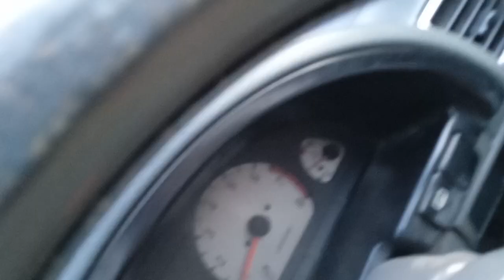Beautiful Place in Kasur | Ganda Singh Border Road Kasur | City Kasur Vlog | Mela Baba Bulleh Shah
Hi,

Kasur is a historical city located in the Punjab province of Pakistan. It's known for its rich cultural heritage, historical significance, and traditional markets. If you're planning to visit Kasur, here are some places you might want to explore:

Baba Bulleh Shah's Shrine: This shrine is dedicated to the famous Punjabi Sufi poet, Baba Bulleh Shah. It's a place of spiritual significance and attracts many devotees and tourists alike.

Ganda Singh Wala Border: If you're interested in witnessing the daily flag-lowering ceremony between Pakistan and India, you can visit this border point. The ceremony is similar to the more famous Wagah Border ceremony.

Kasur Museum: This museum showcases the history and culture of Kasur. You can find artifacts, ancient coins, and historical documents that offer insights into the region's past.

Kasur River Bridge: This old bridge is an iconic landmark in the city. It provides a great view of the river and is a popular spot for locals and visitors.

Shrine of Hazrat Baba Bulleh Shah: Another significant shrine dedicated to the Punjabi Sufi saint, Hazrat Baba Bulleh Shah. It's a serene place for spiritual reflection.

Shrine of Shah Kamal Chisti: This shrine is dedicated to Hazrat Shah Kamal Chisti, a Sufi saint. It's known for its intricate architecture and peaceful ambiance.

Phoolnagar: A small town near Kasur known for its rose cultivation. It's a beautiful place to visit, especially during the rose season when the fields are in full bloom.

Changa Manga Forest: While not directly in Kasur, this man-made forest is located nearby and is a great spot for nature lovers. It offers picnic spots, walking trails, and a lake.

Mandir Hanuman Ji: This Hindu temple is dedicated to Lord Hanuman and is a place of religious significance for the local Hindu community.

Traditional Markets: Kasur is known for its traditional markets where you can find handicrafts, pottery, fabrics, and local food items. The markets provide a glimpse into the local way of life.

Remember that Kasur is a relatively smaller city, and its attractions are centered around its historical and cultural heritage. While visiting these places, it's also a good idea to interact with the locals and experience the local lifestyle, cuisine, and traditions. Make sure to check the current situation and any travel advisories before planning your trip.